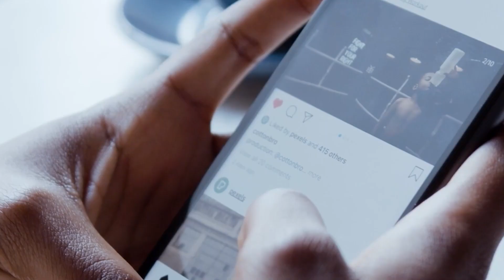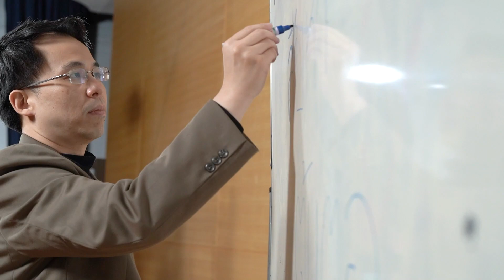ชัวร์ก่อนแชร์ Keyword : POST-SERIES DEPRESSION ? -- อินซีรีส์จนจิตตก !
12 ส.ค. 66 - สิ่งนี้…เป็นอาการจิตตก จากความผูกพันกับเรื่องใดเรื่องหนึ่งมากเกินไป
สิ่งนี้…อาจเกิดขึ้นเมื่อร่างกายลดการหลั่งสารแห่งความสุขลงอย่างกะทันหัน
และสิ่งนี้…เกิดได้กับทุกคน และยากที่จะควบคุม จนส่งผลต่อกิจวัตรในชีวิตประจำวัน
คือคำว่าอะไร ? มาร่วมไขคำตอบของคำปริศนากัน

🎯 ตรวจสอบกับ อาจารย์ ธาม เชื้อสถาปนศิริ
อาจารย์ประจำสถาบันแห่งชาติเพื่อการพัฒนาเด็กและครอบครัว
สัมภาษณ์เมื่อ  7  กรกฎาคม  2566

🔎 ตรวจสอบข้อเท็จจริง โดย จิรัชยา นวลนิ่มน้อย และจิราภา อ่อนเกลี้ยง